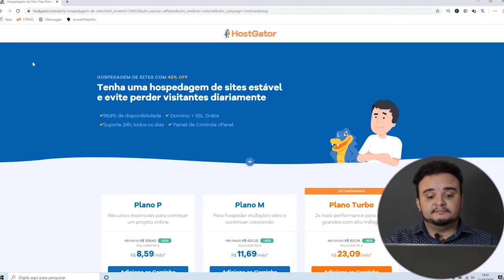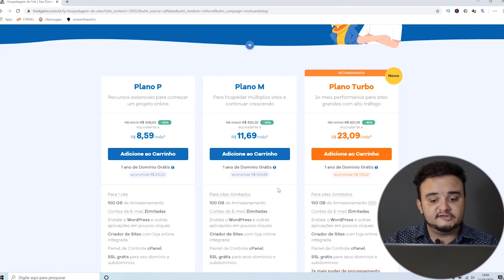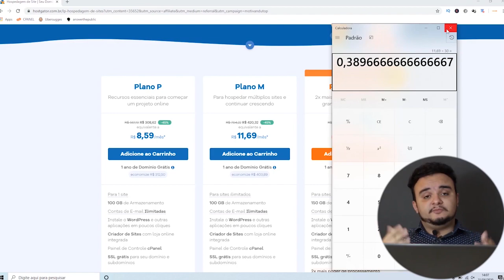Godaddy é bom? É boa? Vale a pena? Goddady Brasil? Goddady Hospedagem de sites? Blog, Wordpress?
Link para contratar com 45% de desconto + SSL Grátis + Domínio Grátis + Cupom Google Ads que pode chegar de até R$ 225,00 reais em crédito para divulgar seu site, (Clique no link enquanto o cupom está ativo)
(⛔ Atenção o cupom só é válido 1 vez por pessoa, você clicando já aproveita a oportunidade para não perder)

📲 Quer falar com a Equipe do canal motivandu pelo WhatsApp?

⚠️ IMPORTANTE!!! ⚠️
Todas as minhas opiniões neste canal são minhas, todos os cupons e vantagens são vigentes na data de publicação desse vídeo.

Todas as estratégias e investimentos envolvem risco de perda. Nenhuma informação contida neste canal deve ser interpretada como uma garantia de resultados ou aconselhamento de investimento.